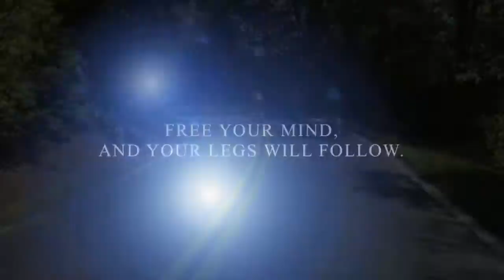Lake Ontelaunee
Ride to Lake Ontelaunee. Playing around with iMovie 11